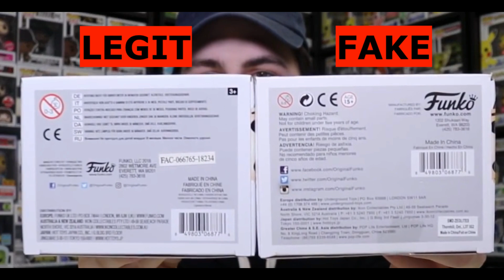Funko Pop Legit Guide "Real Vs Fake": WOODY #168 – TOY STORY